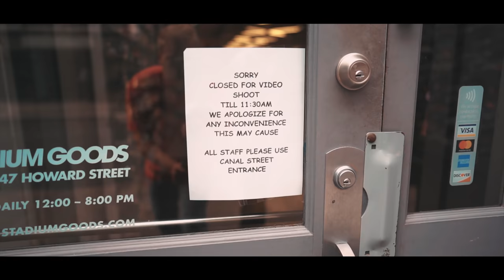Buying The Dream Sneaker Collection: Stadium Goods NYC Edition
I’ve partnered with Stadium Goods to giveaway a pair of Air Jordan 1 x Travis Scott in your size! To enter:

Like this video and comment with your size below